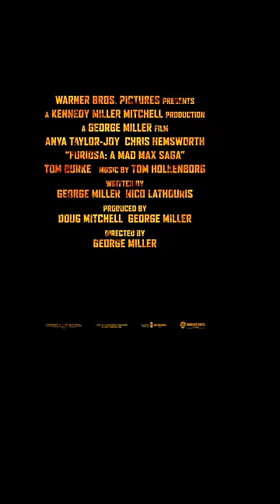She will return with a vengeance. Furiosa : A Mad Max Saga - Only in theaters May 24.